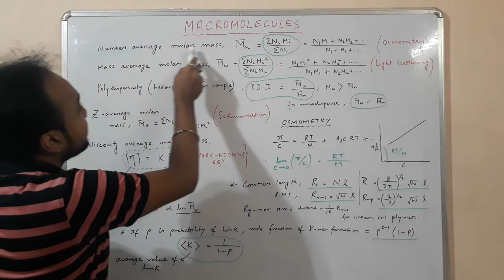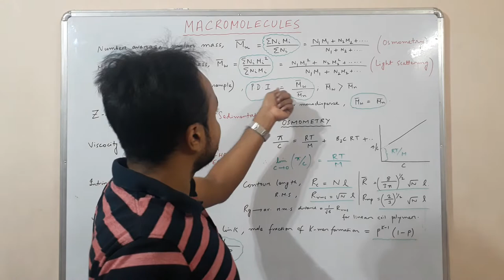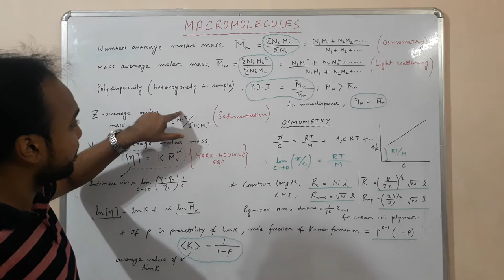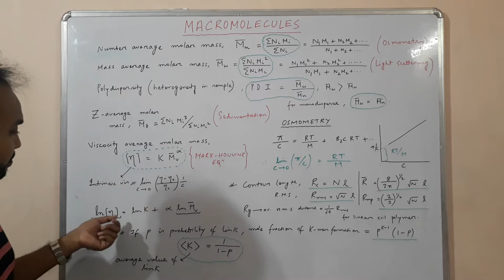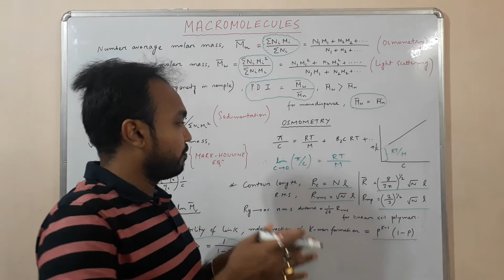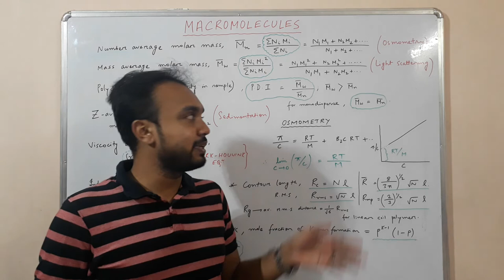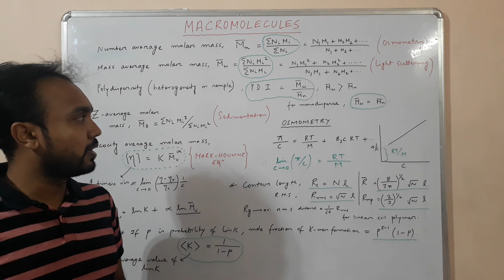"Macromolucules" Important topics for CSIR NET JRF, SET, GATE.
Hi all,
            This video about Macromolucules Importand topic for CSIR NET JRF.

SET exam,
UGC NET exam,
CSIR NET JRF exam,
GATE exam,
SET exam,
IIT JEE exam,
IIT JAM exam,
Central University exams,
Important topics,
Chemistry,
Global online university,
Competitive exams study,
Mock test,
Old question papers,
Education,
E-Learning,
organic Chemistry,
inorganic Chemistry,
physical chemistry.